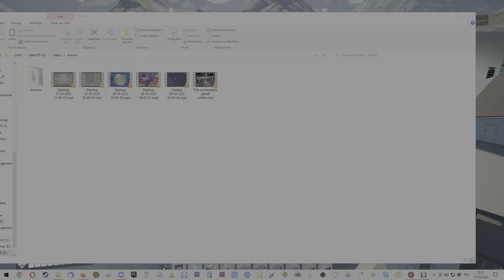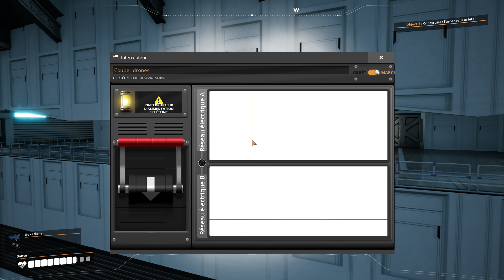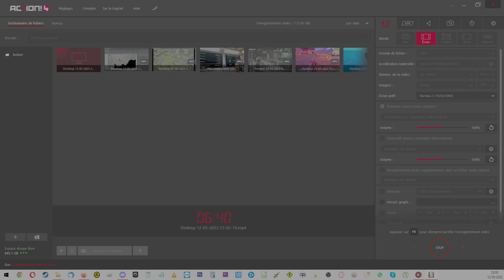Tuto satisfactory - block project - link blocks 2/3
The block project is functional. It still lacks a bit of decoration but that's not a problem: the project itself means that you can re-import the factories in three clicks to update them with the new features.
The project in a nutshell:
Import a blueprint of a "base": the HUB, stations (up to 2x 11700 oil in docking, combined) and lots of foundations cleverly spaced in a grid.
Then import the blueprints of the factories you are interested in, and paste them one by one on the appropriate foundations.
In a few clicks, you have several factories with enough to produce anything from oil, at a rate of 600 per block. Whether you want to spend 3000, 6000 or 11700, it won't take much longer to set up. All you have to do is connect with some pipes and some cables. You can also consume fuel or turbofuel directly in blocks with adapted energy consumption. The "send all pipes to consumption" part is being created and is optional.

Here are the (blocks) factories available, to import in the desired quantity:
Plastic: 1800/min
Rubber: 1800/min
Fuel: 1600/min
Turbofuel: 800/min
Heavy oil: 800/min
Petroleum coke: 2400/min
Battery: 14,000MWH
Consumption: turbofuel: 19989 MW
Consumption: fuel: 7499 MW
Block packagers: 800 or 1600/min
Recycled plastic: 250/min
Recycled rubber: 360/min
Recycled fabric: 48.75/min

You can export your resources by trains or by drones.
You can package liquids and export them by drones, or send them directly to energy consumption blocks.
You can also sink or export the superfluous polymer resin.
You can recycle the resin in other blocks, to create rubber, plastic or fabric. ( being created)

A HUB gives you control over the entire site. Indicate yourself, in this hub, your produced resources and your details.

Three tutorial videos (one will make you understand the principle)

A part where you will have a copy of each block already installed and some examples of piping to understand the very simple logic of the project.